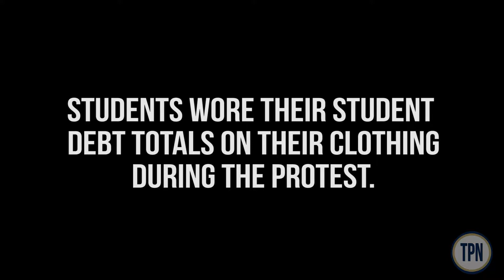MillionStudentMarch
Pitt students and community members took to the streets to protest social injustice in its various forms.

High student debt, mistreatment of faculty, student minimum wage on campus and other issues were among the topics against which students came to rally.

Filmed by Sydney Harper ad Eva Fine
Edited by Sydney Harper and Eva Fine